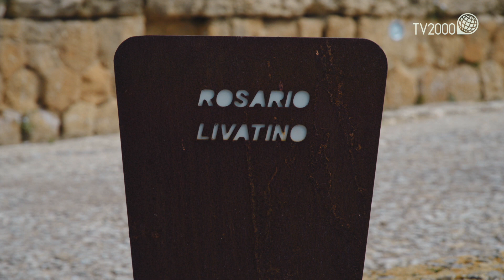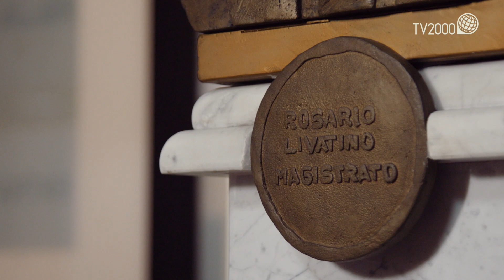Rosario Livatino, L'UOMO - I Docu-Video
Il primo docu-video in preparazione alla beatificazione del Servo di Dio Rosario Angelo Livatino, realizzato e prodotto da Tv2000 in collaborazione con il Centro per la Cultura e la Comunicazione dell’Arcidiocesi di Agrigento.